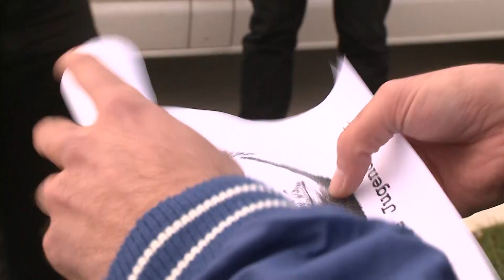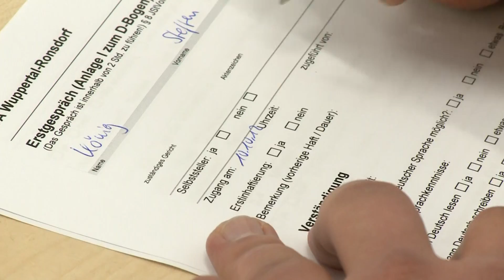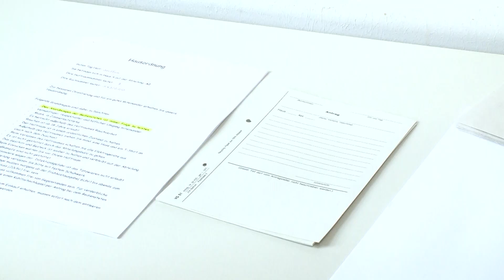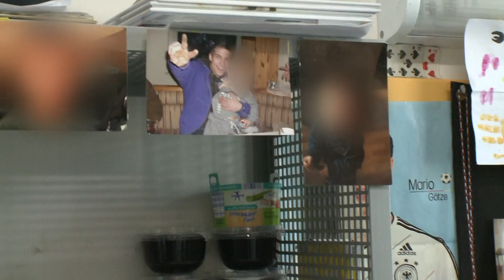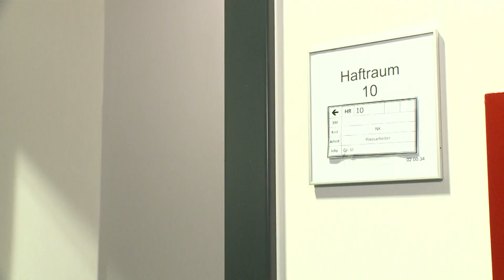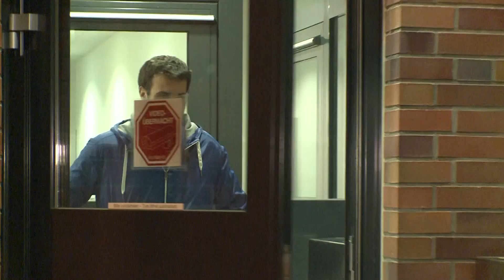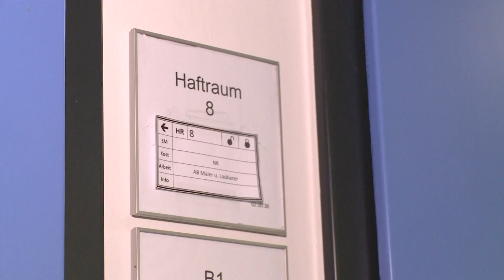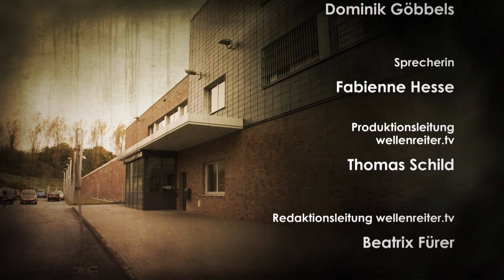Mission Mittendrin Jugendknast